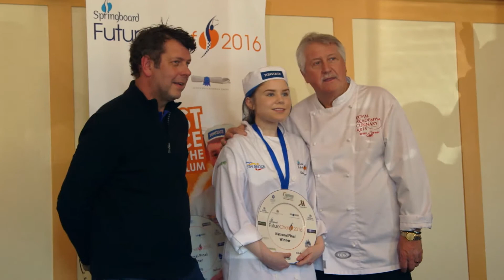FutureChef 2016 National Final